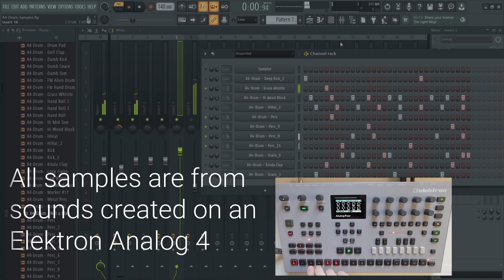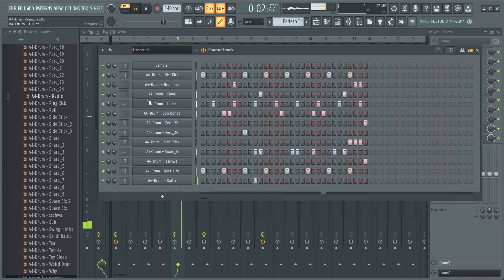Free Elektron Analog Four Drum Samples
This is a quick demo of some of the sampled sounds from my previous Elektron Analog 4 drum preset project. The samples are available in 16, 24 and 32 bit at forgery.dev